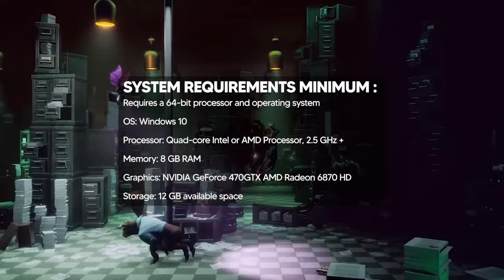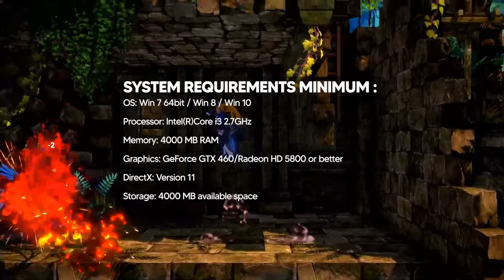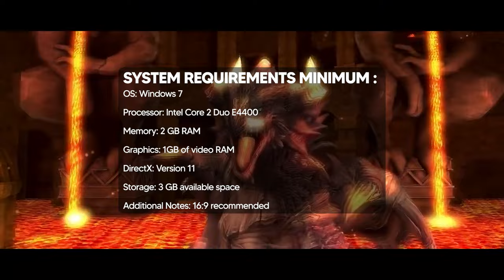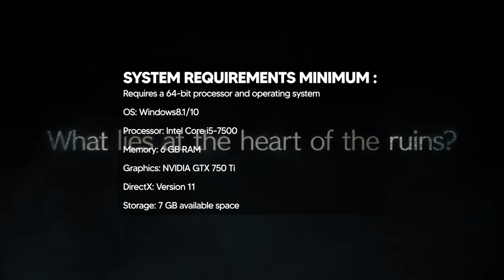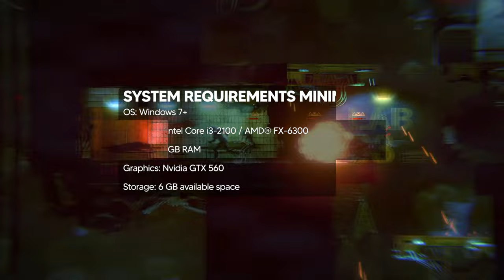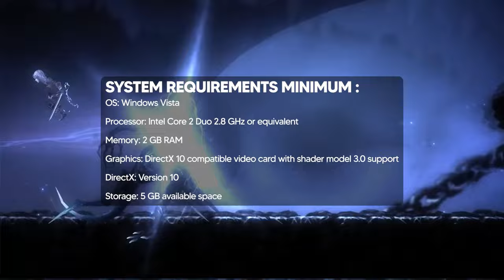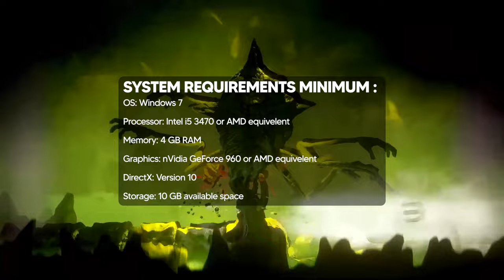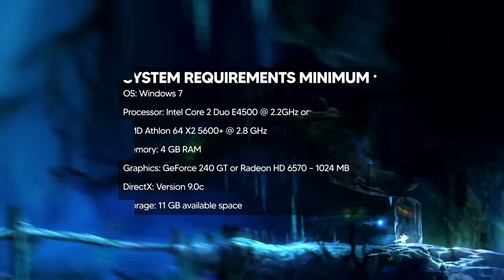20 Best 2.5D Metroidvania Games That You Should Play !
How to buy games through Instant Gaming:
1. Click the link above then create your own ID.
2. And Start Seacthing the game you want on your preferred platforms.
3. Make the payment and get your activation key.
4. Use the activation key on the platform you've chosen.
5. Done!

This is List 2.5D Best Metroidvania Game With 3D graphic or HD Graphic . (Not Pixel Art)

Please note that 2.5D can have various definitions, but in this case, it refers to a 3D game with 2D gameplay. Your character will only be able to move left, right, up, and down but won't have access to the depth of the map.

Time stamp:
00:00 Intro
00:35  20. Romancelvania
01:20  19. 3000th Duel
02:08  18. Tower Hunter: Erza's Trial
02:46  17. HunterX
03:30  16. ITORAH
04:13  15. Strider 2014
04:55   14.  Castlevania Lords of Shadow Mirror of Fate HD
05:38   13. Heroine Anthem Zero 2 : Scalescars Oath
06:26   12. Little Noah: Scion of Paradise
07:10   11. Trinity Fusion
07:58   10. Shadow Complex Remastered
08:42   9. Dark Light
09:30   8. Shantae: Half-Genie Hero
10:12  7. Vigil the Longest Night
10:54   6. GRIME
11:40   5. F.I.S.T.: Forged In Shadow Torch
12:25   4. Bloodstained: Ritual of the Night
13:10   3. ENDER LILIES: Quietus of the Knights
14:02   2.  Ori and the Blind Forest: Definitive Edition
14:50   1. Metroid Dread
15:35 Outro